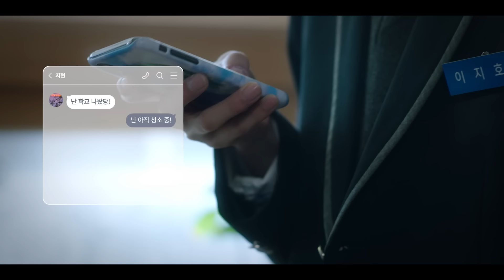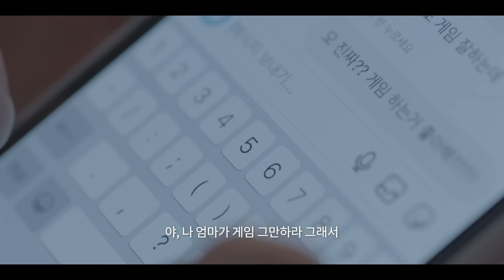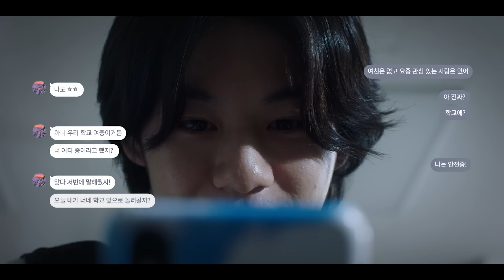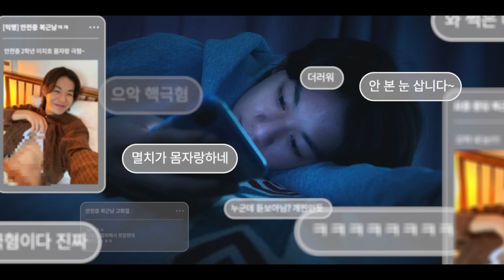제발 이런 사람과 연애하지 마세요 [EBS×한국양성평등교육진흥원] EP 01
나의 첫 연애, 첫 설렘, 첫 경험!

여자친구와 매일 나누는 달콤한 대화에 평생 행복할 줄 알았다.

하.지.만.!!

어느 날 갑자기 180도 변한 여자친구!

하룻밤 사이에 여자친구에게 뒤통수를 맞았다.

도대체 나한테 왜 이러는 거니!

첫 연애로 행복한 나날을 보내던 10대에서

한순간에 디지털 성범죄 피해자가 된 사연!

나는 이 함정에서 빠져나갈 수 있을까?